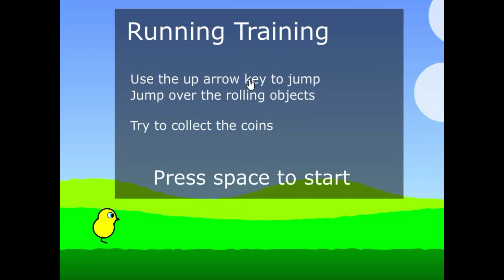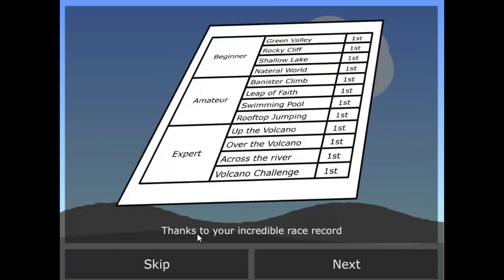duck life 1